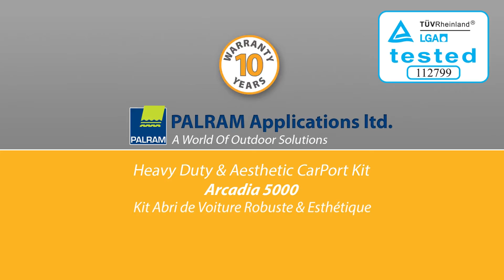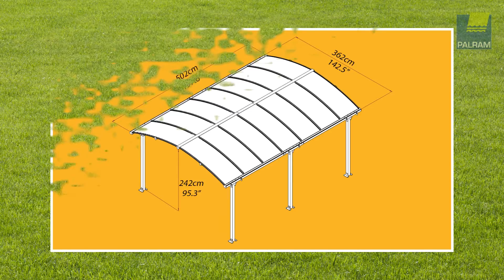Arcadia 5000 Carport / Abri de Voiture | Canopia by Palram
Protect your vehicle with Arcadia 5000, a high-performance carport a stylish DIY shelter.
Snow Load: 150kg/m² (30.7lbs/ft²). Wind Resistance: 120km/hr (75ml/hr)

Arcadia was designed to be installed easily by 2 people within a few hours. No experience, no high skills, and no special tools. It protects your car from snow, rain, leaves, and harmful UV rays. Provides your family an elegant clear shelter. Sturdy, maintenance-free, no rust or rot, many years of service.

La protection moderne à faire soi-même Arcadia 5000 est un abri de voiture performant qui a été conçu pour être installé pour deux personnes en quelques heures. Aucune expérience, ni compétence, ni même d'outils spéciaux. Il protège votre voiture de la neige, de la pluie, des feuilles et des UV dangereux. Offrez à votre famille un abri élégant et transparent. Solide, sans entretien,anti-corrosion ni moisissure, de nombreuses années de service.